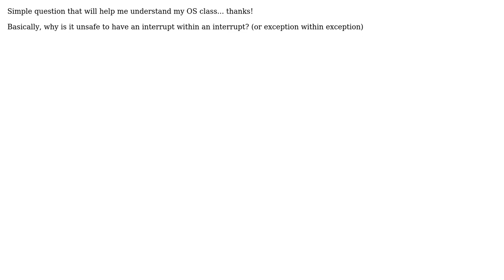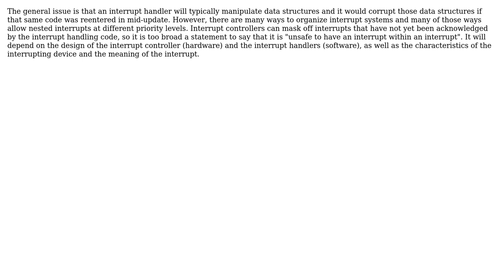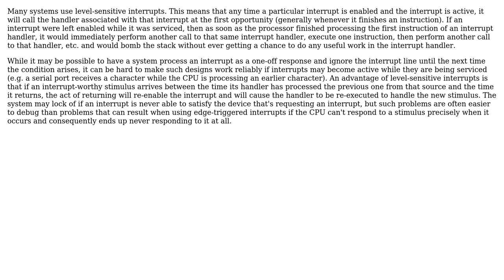Software Engineering: Why do interrupts need to be turned off when inside other interrupt code?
With thanks & praise to God, and with thanks to the many people who have made this project possible! | Content (except music & images) licensed under CC BY-SA | Music | Images & others | With thanks to user supercat user Robert Harvey user Dark Templar user Anon and the Stack Exchange Network Trademarks are property of their respective owners. You are responsible for your own actions.